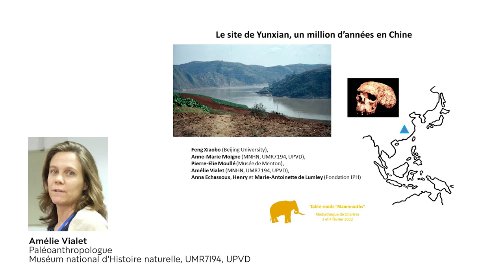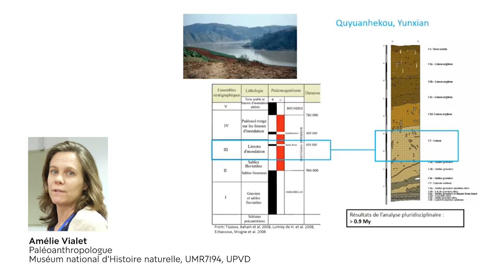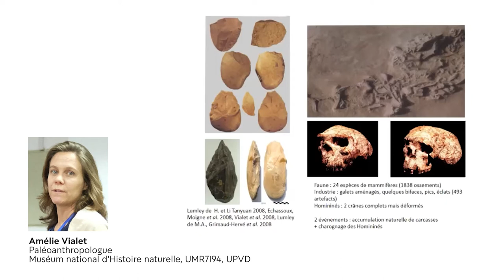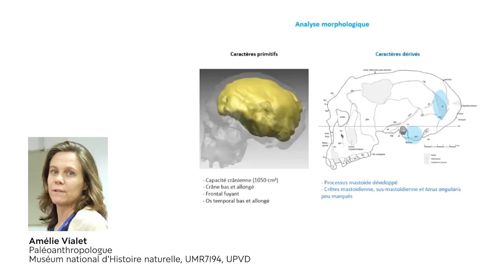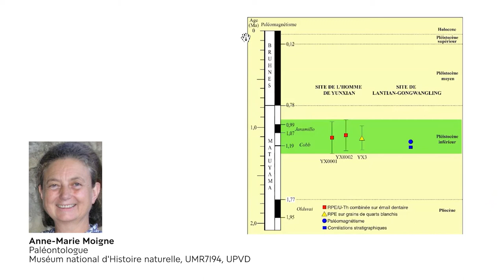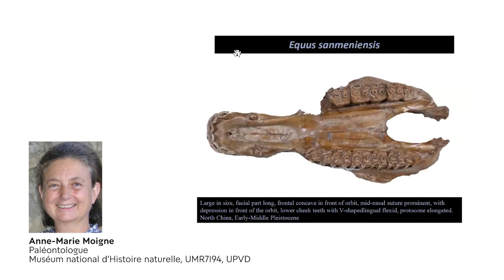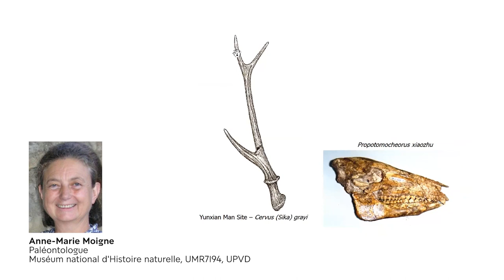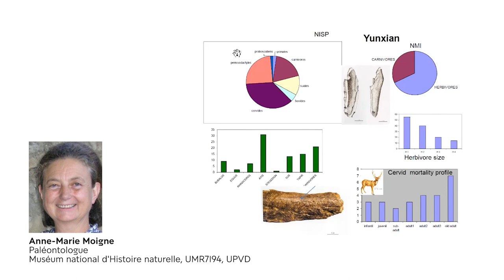Le site de Yunxian, un million d'années en Chine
Amélie Vialet & Anne-Marie Moigne, HNHP - UMR7194 (CNRS - MNHN - UPVD)

The Yunxian open-air site near Wuhan is located above the 4th terrace of the Han River in central China. During excavations in the 1990s, it yielded 493 lithic artifacts (choppers, a few handaxes, picks, flakes), 1838 animal remains and two Homo erectus skulls in a level dated to 936,000 years ago. The latter are, with the remains of Lantian-Gongwangling, the oldest in China. The fauna includes many carnivores (about 5% of the remains): Ursus thibetanus, Xenocyon dubius, Pachycrocuta brevirostris, Homotherium, Megantereon, Panthera gombaszoegensis and specific to Asia: Ailuropoda melanoleuca, Felis peii, Arctonyx collaris. The herbivores are also Asian: Stegodon orientalis, Rhinoceros sinensis, Tapirus sinensis, Equus yunnanensis, Bubalus, Cervus elegans, Muntiacus. The animal carcasses have probably been accumulated in a kind of meander by a natural phenomenon. Some bones, notably of deer, show anthropic fractures attesting that humans came to recover meat.

Feng Xiaobo1, Anne-Marie Moigne2, Pierre-Elie Moullé3, Amélie Vialet3*, Anna Echassoux4, Henry et Marie-Antoinette de Lumley4
1 Beijing University, Chine
2 Muséum nationale d’Histoire naturelle, UMR7194, UPVD
3 Musée de Menton
4 Institut de Paléontologie Humaine, Fondation Albert Ier de Monaco